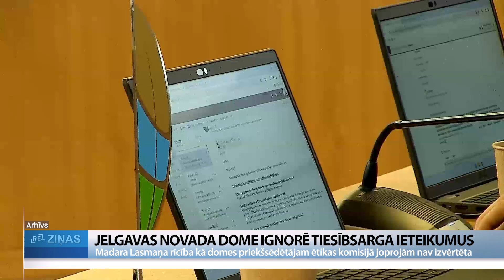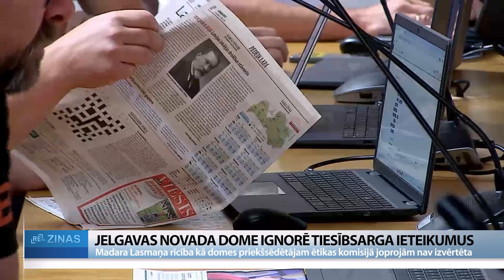ReTV: Jelgavas novada dome ignorē tiesībsarga ieteikumus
Neraugoties uz vairākiem tiesībsarga  atgādinājumiem, Jelgavas novada dome joprojām nav  izveidojusi ētikas komisiju un nav izvērtējusi deputāta Madara Lasmaņa no partijas “Latvijas attīstībai” rīcību kā domes priekšsēdētājam. Pašreizējais domes priekšsēdētājs gan uzskata, ka neesot pamata  vērtēt personas rīcību pusgadu pēc atkāpšanās no amata.

Madara Lasmaņa karjerai Jelgavas novada domes priekšsēdētāja amatā punktu pielika divdomīgās darbības, attālināti vadot komitejas sēdi. Tomēr jau iepriekš bija izskanējuši pārmetumi  par toreizējā priekšsēdētāja darbību ētiskumu, uz ko ReTV jau martā norādīja arī toreizējā priekšsēdētāja vietniece.

Lasmaņa komunikāciju  un rīcību pret domes darbiniekiem vērtēja arī Tiesībsarga birojs, kas konstatējis “neētisku, aizvainojošu, pazemojošu un uz vardarbību vērstu komunikāciju un izturēšanos, tostarp nevēlamu seksuāla rakstura rīcību verbāla aizskāruma veidā un bosingu no domes priekšsēdētāja puses”. Ņemot vērā pārbaudes lietā secināto, tiesībsargs aicināja Jelgavas novada pašvaldības domes deputātus vērtēt deputāta Lasmaņa kā domes priekšsēdētāja uzvedību un rīcību Ētikas komisijā. Rekomendācijas izpildes termiņš bija 25. jūlijs, ko deputāti neesot varējuši izpildīt, bet solījuši to izdarīt, kad domei būs ievēlēts jauns priekšsēdētājs. Par jauna priekšsēdētāja kandidatūru deputāti  vienojās 20. septembrī, bet  Lasmaņa rīcība joprojām nav izvērtēta.

Jelgavas novada domes priekšsēdētājs Uldis Ainārs: “Uz  šo jautājumu deputāti pieņēma lēmumu koleģiāli. Vienreiz jau šis jautājums tika skatīts domes sēdē,  deputāti nonāca pie secinājuma, ka īsti pamata  vērtēt personas rīcību, kura neieņem vairs attiecīgo amatu, nav pamata.”

Kā ReTV skaidro Uldis Ainārs, pat izveidojot ētikas komisiju, deputātu rīcībā neesot instrumentu, lai to nosodītu, jo vienīgā iespēja – atstādināšana no amata – vairs nav iespējama. Tam gan nepiekrīt deputāte Lolita Duge no Latvijas Zemnieku savienības, kura 28. augusta sēdē tika ievēlēta par ētikas komisijas priekšsēdētāju, vien toreiz balsu pietrūka arī komisijas izveidei. Viņasprāt, jāizveido pastāvīga ētikas komisija. “Šobrīd ir pavērsts tā, ka deputāts ir neaizskarams. Viņš var darīt visādas nekrietnas lietas. Neatvainoties un pat nejusties īpaši vainīgs, tā radot piemēru. Tomēr ir jābūt kaut kādai nostājai. Manuprāt, nav par vēlu. Ja tiesībsargs mums šo ir licis, tad, manuprāt, nevar tā pilnīgi ignorēt.”

Pašvaldības pārraugošā ministrija norāda, ka Ētikas kodeksa izstrādāšana un ētikas komisiju izveide nav obligāta, bet ir ieteicama, tajā iespējami arī citi ietekmēšanas līdzekļi. VARAM Pašvaldību departamaneta direktora vietniece Inese Krista: “Es paskatījos uz Jelgavu, kā arī uz KNAB izstrādātajām vadlīnijām, kā varētu izskatīties ētikas kodekss, tad principā tie ietekmēšanas līdzekļi ir rājiens vai piezīme, kas tiek izteikts. Grūti spriest par efektivitāti. Būtiski, manuprāt, būtu tas, kas seko šim rājienam vai piezīmei, ja persona kaut kādā laika posmā savāc vairākas šādas piezīmes.”

 Jāpiebilst, ka Ētikas kodekss Jelgavas novadā esot izstrādāts, bet pastāvīgā ētikas komisija izveidota tikai darbinieku izvērtēšanai. Savukārt tiesībsarga atzinumiem ir tikai rekomendējošs raksturs.

Par raidījuma "ReTV Ziņas" saturu atbild SIA "Re MEDIA"

Publikācijas saturs vai tās jebkāda apjoma daļa ir aizsargāts autortiesību objekts Autortiesību likuma izpratnē, un tā izmantošana bez izdevēja atļaujas ir aizliegta.